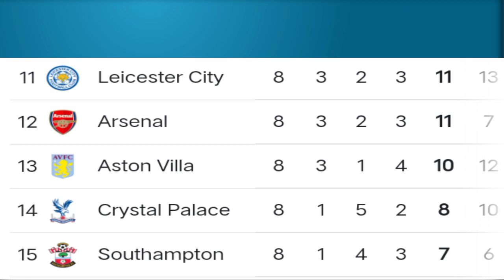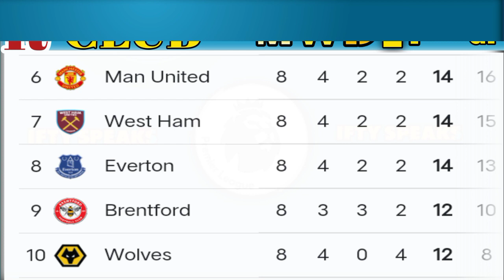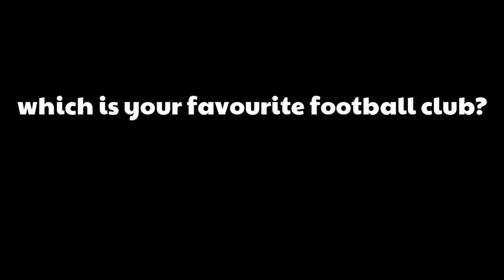ENGLISH PREMIER LEAGUE 2021/22 STANDINGS TABLE|EPL TODAY POINT TABLE NOW|EPL UPDATE 22 OCTOBER 2021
Premier League after a hard-fought 1-0 win over ... Premier League table 2021/22: Latest standings,
EPL 2021-22 -
Check out EPL 2021-22 Table. Also, get the Premier League Table 2021-22 season, Premier League Standings

EPL Table 2021 Today 4 October | English Premier League Table 2021-22 last update 1o/10/2021. epl table.Premier League Standings 2021 OR Premier League Standings 2021 table. Premier League Table.

into
0.00

point table
0.05

outo
2.08